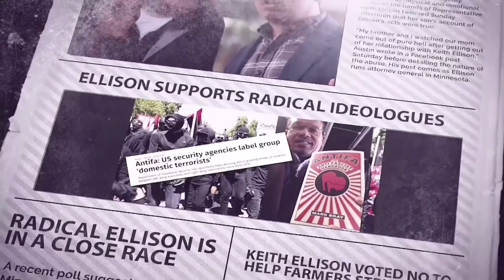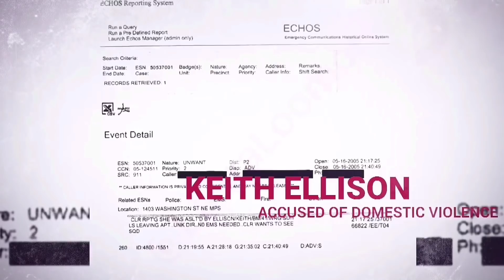Keith Ellison Unfit For Minnesota Attorney General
Keith Ellison is UNFIT to be Minnesota’s Attorney General.

WATCH: See why you should VOTE for Doug Wardlow instead.